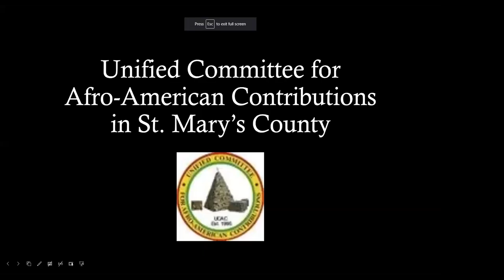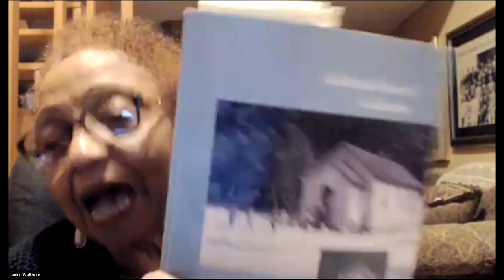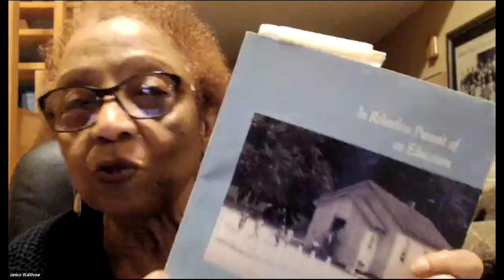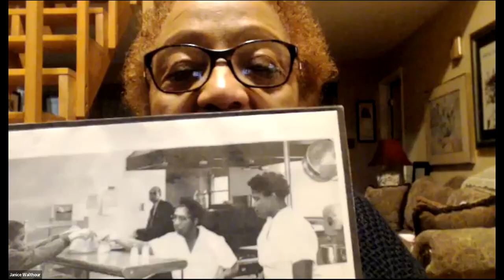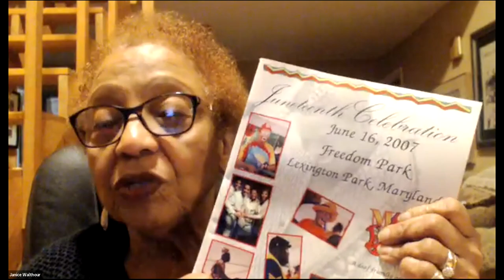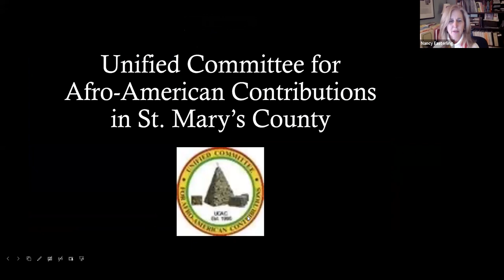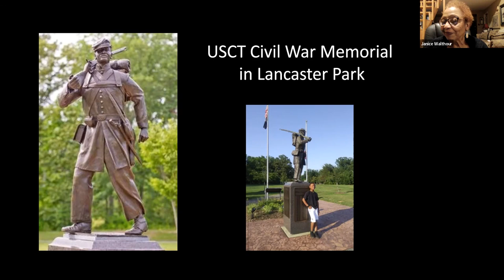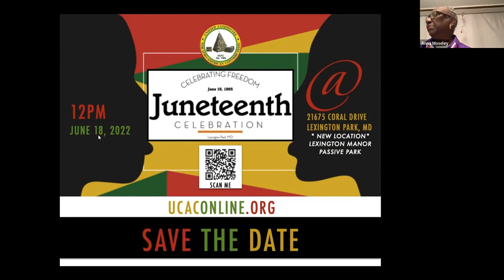Sotterley Presents: People and Perspectives with UCAC Research and History Committee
This is a recording of a video from Historic Sotterley's People and Perspectives series and originally aired in February 2022.  The Unified Committee for Afro-American Contributions History and Research Committee discusses the goals, successes, and hurdles of their work.